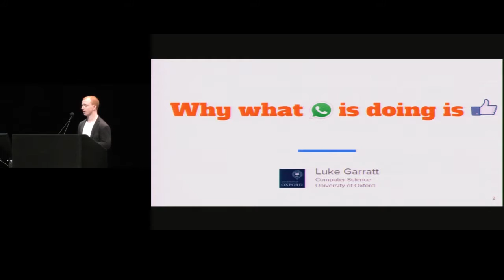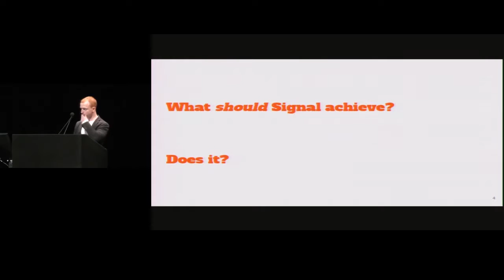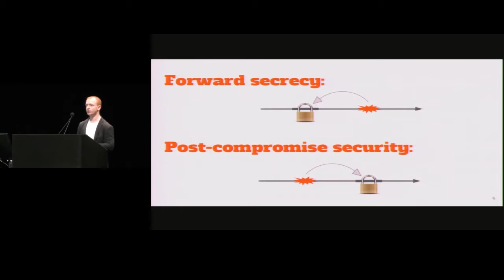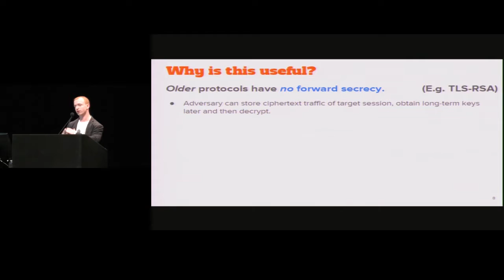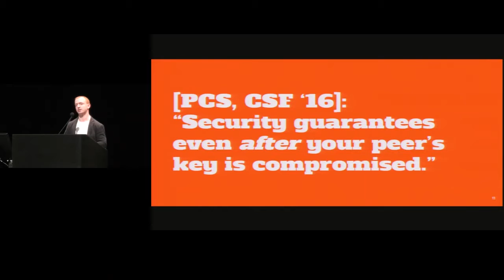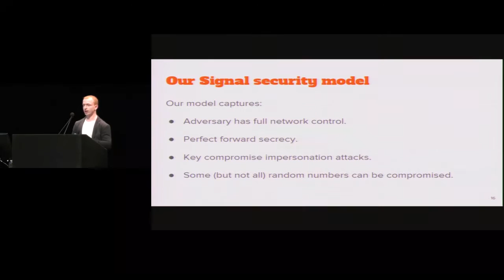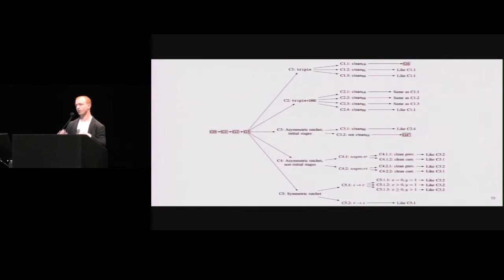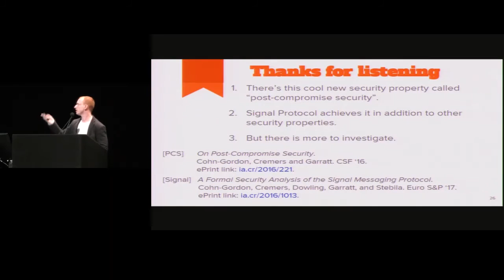Luke Garratt RWC 2017